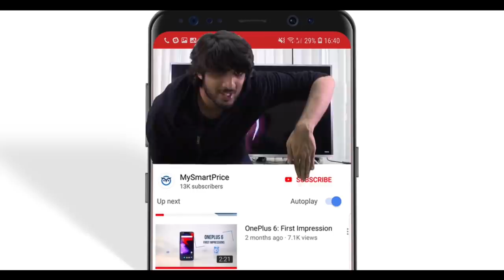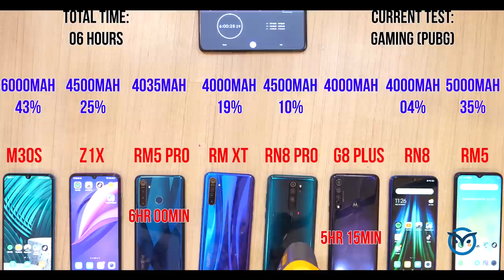Redmi Note 8 Pro: 5 Problems after 30 days Usage | Pros and Cons | Watch Before Buying [HIndi]